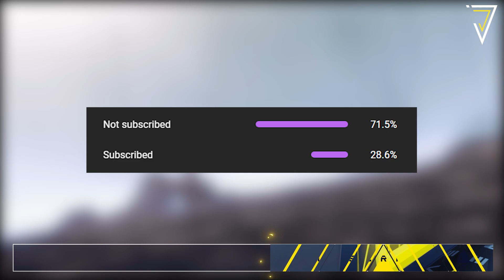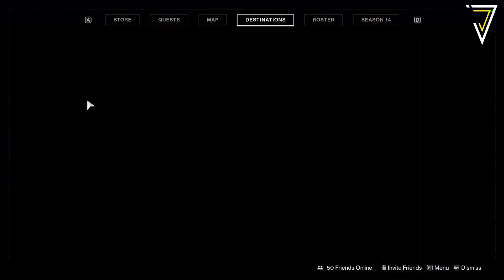Destiny 2 | THIS WEEK IN DESTINY - 12th October! Festival of the Lost, Dino Armor & Haunted Sectors!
Install Raid for Free ✅ Mobile and PC and get a special starter pack 💥 Available only for the next 30 days 💥

THIS WEEK IN DESTINY where we BREAKDOWN the up-and-coming Weekly Reset (12th October)! Festival of the Lost 2021, New Haunted Sectors & Dino Armor! New Legendary Shattered Realm, Grandmaster Nightfall, Eververse Bright Dust Refresh & More! - Season of the Lost.

✅ PURCHASE DESTINY 2 & OTHER GAMES USING MY NEXUS STORE!

Nexus has agreements directly with game developers & publishers to get you games at the same price as Steam.